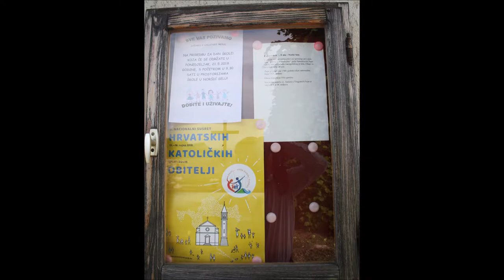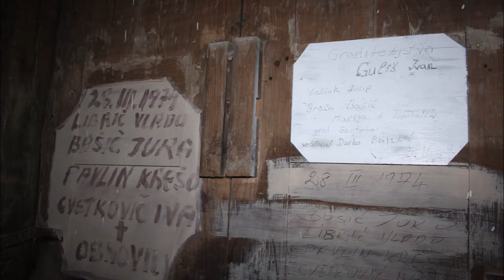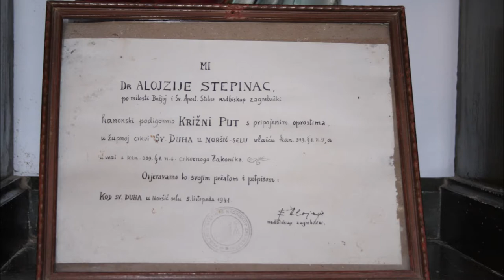Crkva Duha Svetoga, Noršić Selo, 20.5.2018.